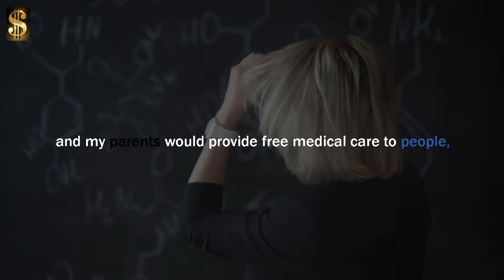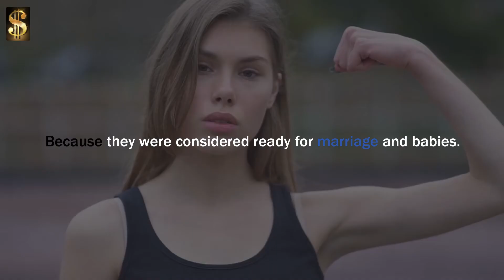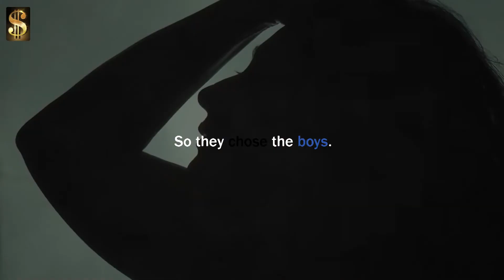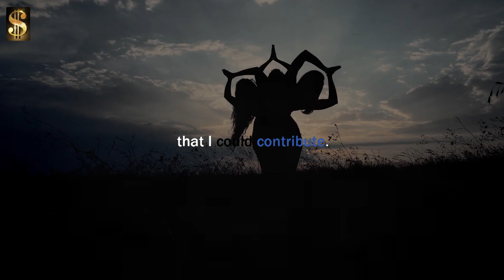Best speech of Priyanka Chopra Jonas - Best motivational speech 2022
“No matter where you go in life or who you get married to, you have to be financially independent, whether you use it or not.”

Speakers:

Priyanka Chopra Jonas is an Indian actress, model, and singer. She gave a bold speech at the event organized by Variety. He gave a speech about her work dedicated to girl child education.